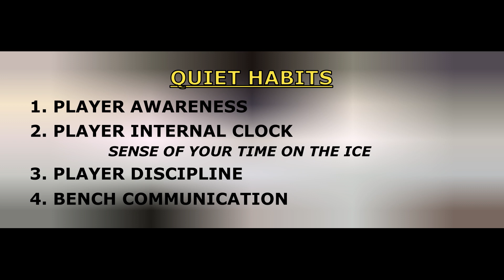VIDEO 4: Quiet Habits - Line Changes & Shift Length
Awareness, internal clock, discipline & communication